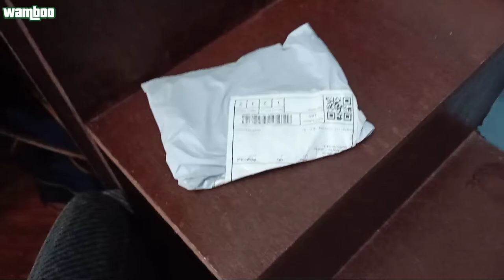GO PRO HERO 4 SET UP / MOTO VLOG /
Music used